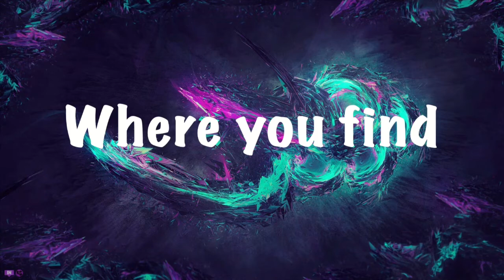QNA Announcement! | WHY HAVE I BEEN GONE?!!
Salutations NickiRickies today I am sharing something very special with you, we are doing a qna so make sure you ask any question you want! I hope you enjoy!